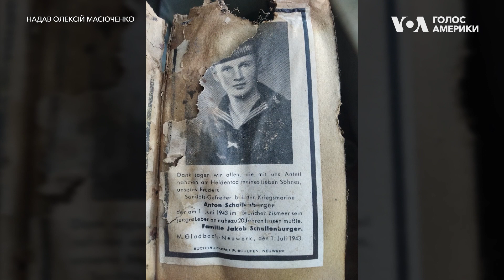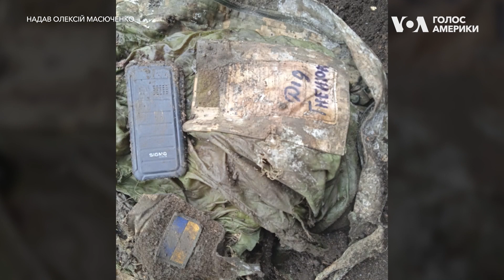Військовий, що шукає загиблих воїнів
Кулеметник Олексій Масюченко у цивільному житті був водолазом і займався пошуком решток загиблих солдатів Другої світової.

Зараз, у перервах між боями на фронті, він продовжує займатися справою свого життя — пошуком загиблих воїнів.

З військовим спілкувалися Олена Адаменко та Михайло Заїка.
Слідкуйте за подіями у світі, США та Україні на вебсторінці та у соціальних мережах української служби Голосу Америки.